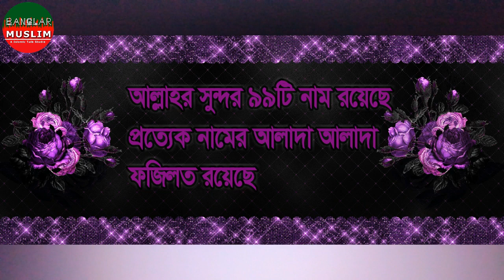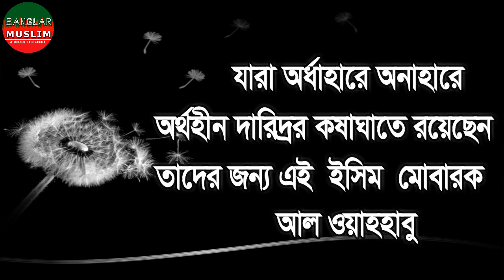আল্লাহর ১টি নামে অভাব দারিদ্র দুর হবে | ধনী হবেই ইনশাআল্লাহ | powerfull name of allah for rich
InshaAllah will be far short of shortages
beautiful name of allah this name for rich wealth and happy life
do this amol for rich
allah said o muslim o dear banda call me i will answer you
প্রতিটি মানুষ চাই সুখে স্বাচ্ছন্দ‌্যে ভাল থাকুক
ও সব মিলিয়ে অভাবহীন থাকুক
আল্লাহ পাক বলেন সুরা আরাফে
”আল্লাহর সুন্দর সুন্দর নাম রয়েছে তকে তার সুন্দর সুন্দর নামে ডাক”
আল্লাহর ৯৯টি  নাম রয়েছে প্রত‌্যেকটি নামের আলাদা আলাদা ফজিলত রয়েছে
সেই নামের ফজিলত সম্পর্কে জানার চেষ্টা করা প্রত‌্যেক মুমিন মুসলিমদের উচিত
for new videos islamic waz gojol and other islamic videos dua wazifa amol
tawba istegfar er fazilat
astagfirullah estegfar